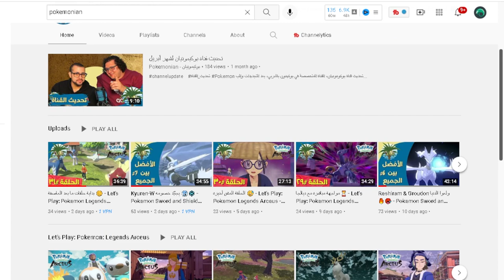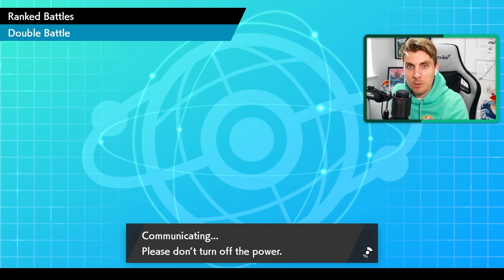SPEED SWAP IS A CRAZY TECH | Competitive VGC 2022 WiFi Battles Pokemon Sword and Shield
VGC 2022 RANKED DOUBLES LADDER WIFI BATTLES SERIES 12 PLAYING CALYREX ICE RIDER AND PALKIA

Todays episode we play a VGC 2022 team based around Calyrex Ice Rider and Palkia on the VGC 2022 Ranked Doubles WiFi Ladder.  The team features Calyrex Ice Rider, Palkia, Incineroar, Amoonguss, Mimikyu and Pheromosa, join me as I take it on the ranked doubles wifi ladder using the Pokemon VGC 2022 series 12 rules Format. Rental Code/Pokepaste Below.

Today's Stream Team:
Rental code ▶ 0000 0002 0J06 L5
Timestamps

0:00 - Intro
1:18- Rental Team + Overview
3:00 - Game 1
9:48 - Game 2
28:34- Game 3
38:34 - Team Rental